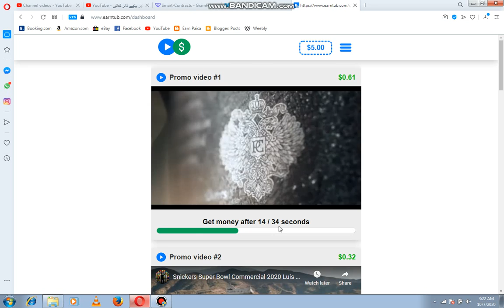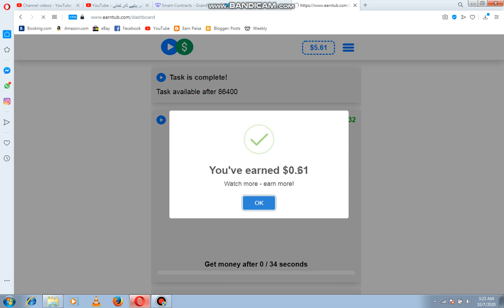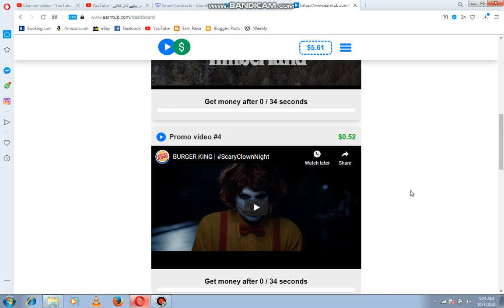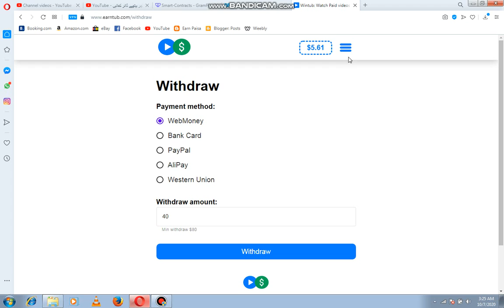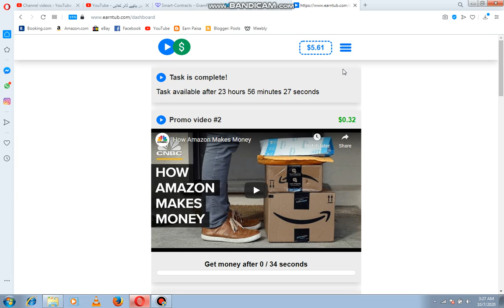گھربیٹھے لاکھو کمائیں